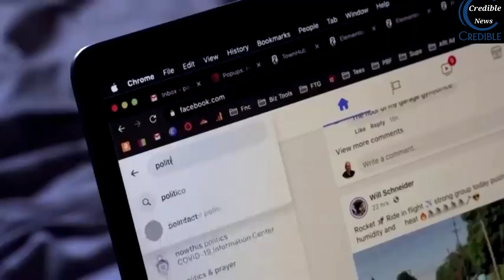Russia Blocks Access To Facebook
Russia is blocking Facebook, communications regulator of Country said , in response to the social network restricting state backed channels.